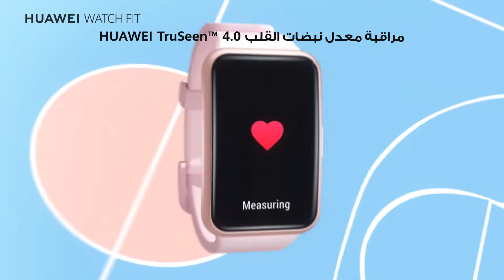HUAWEI WATCH FIT | عمر بطارية يدوم 10 أيام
سواء كنت تريد التسلق أو الجري أو السباحة أو ركوب الدراجات HUAWEIWATCHFIT ، تبقيك نشيطًا مع أكثر من 96 وضعًا للتمرين مع تتبع معدل ضربات القلب في الوقت الفعلي والسعرات الحرارية ومدة التمرين